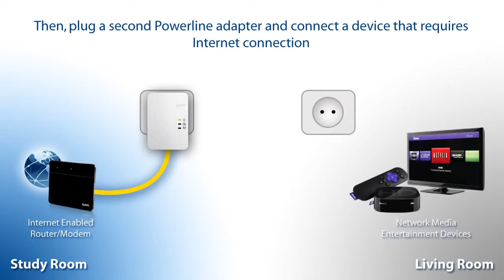ZyXEL PLA5205 -verkkoadapteri sähköpistokkeeseen (Tuote: 819517)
ZyXEL PLA520 -adapteriparilla yhdistät toisiinsa esim. talon yläkerrassa olevan tietokoneen ja alakertaan sijoitetun internet-modeemiin talosi sähköjohtoja käyttäen. Adapterien väli voi olla jopa 300 metriä. Adaptereilla yhdistät kätevästi televisiot, pelikonsolit ja muut laitteet internetiin ilman lisäjohtoja tai langatonta verkkoa. Nopeus kahden PLA520-adapteriin välillä voi olla käytännössä jopa 200 Mbps.

Mikäli sinulla on monta nettiin liitettävää laitetta eri puolilla taloa, voit liittää jopa 16 PLA5205-adapteria samaan verkkoon (= saman sähkökaapin alaisuudessa olevaan sähköverkkoon).

PLA5205 ei vuoda bittejäsi naapuriin, sillä se toimii 128-bittisen salauksella, joka aktivoituu napin painalluksella. LED-valot ilmaisevat verkossa tapahtuvan liikenteen. Mikäli et käytä verkkoa, siirtyy laite virransäästötilaan.  PLA520 osaa automaattisesti priorisoida videosovelluksia: kun juttelet ystäviesi kanssa nettikameran välityksellä tai katsot elokuvaa, antaa laite etusijan kuvan datavirralle.